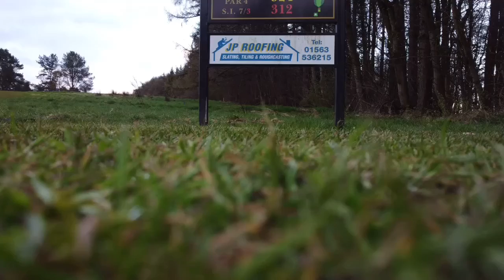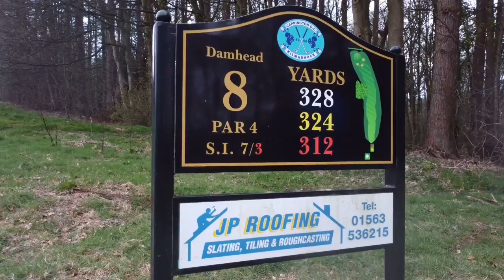10 April 2021